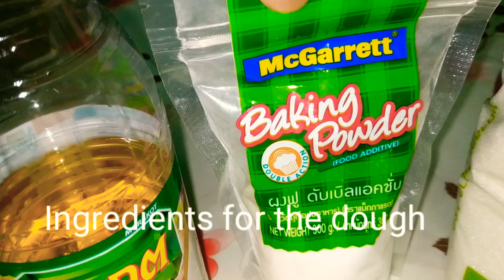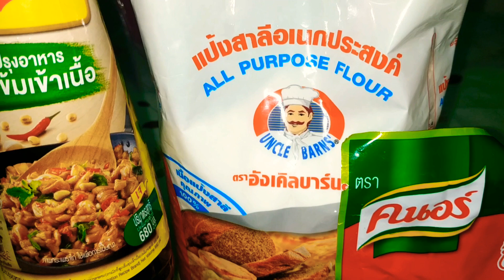How to make Chicken Siopao Asado